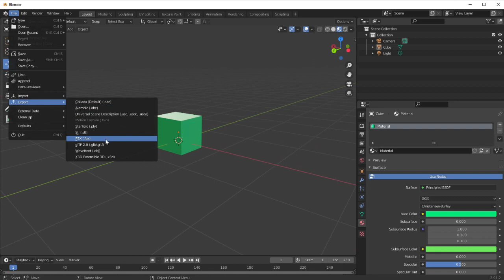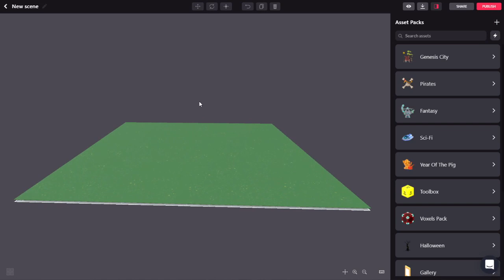Blender to Builder | How to Import Custom Asset Packs into Decentraland's Builder from Blender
This tutorial shows how to export a separated glTF from blender, compress it into a .zip file, and import it into Decentraland's builder as a custom asset.